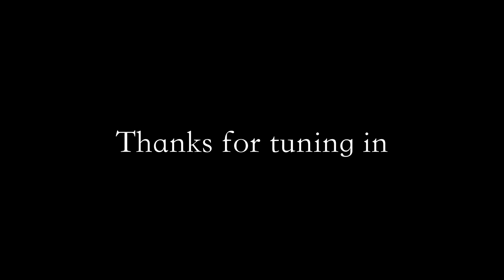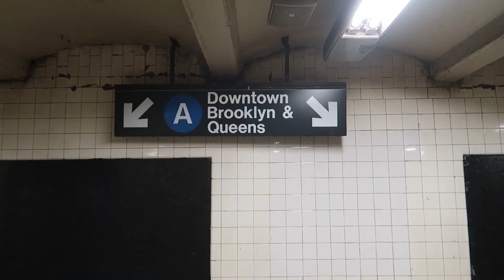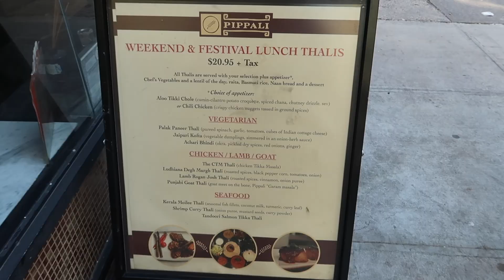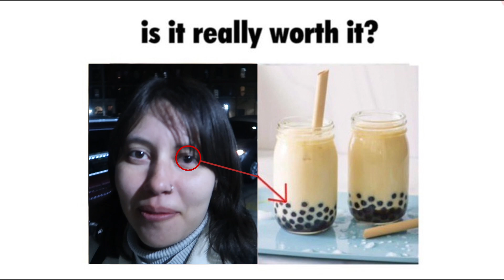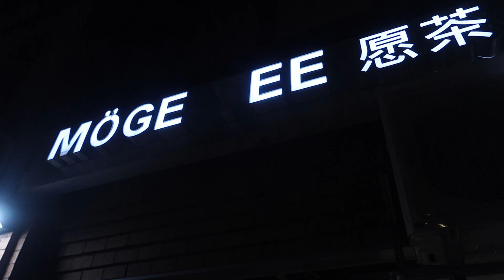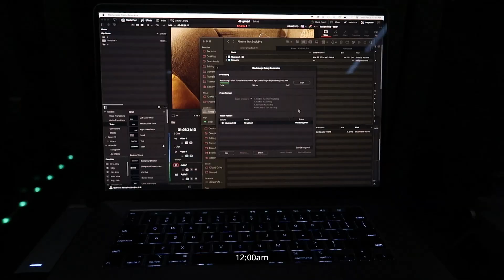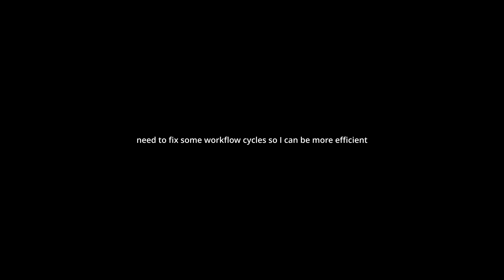we traveled across NYC to find the BEST boba 🧋🤤 (and almost failed) 😨 (AAE - Ep. 4)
subcount at upload: 210